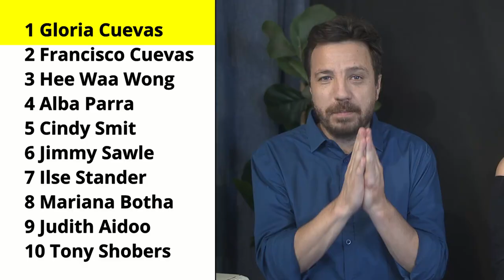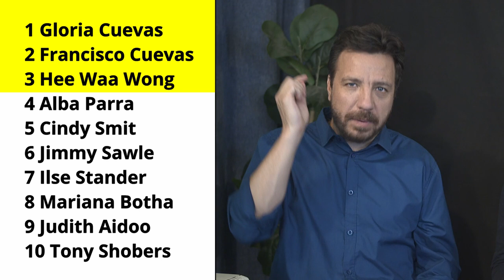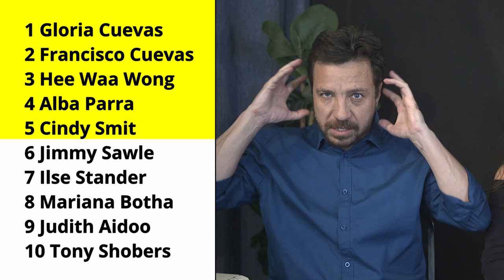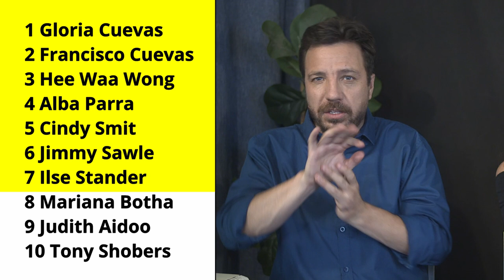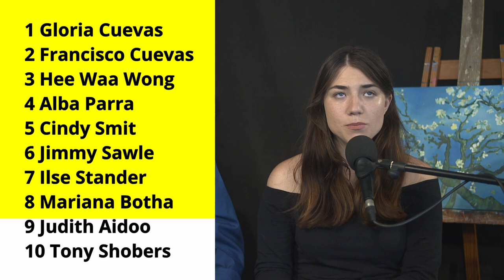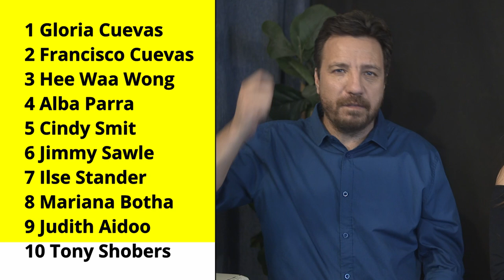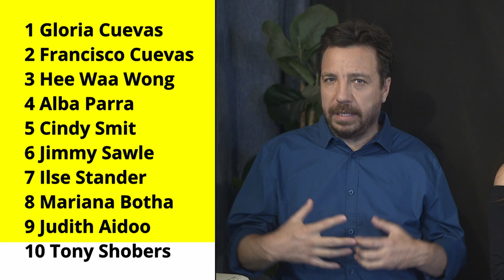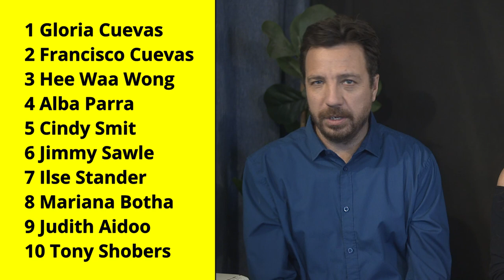Prophetic Ministry on 12 December 2024